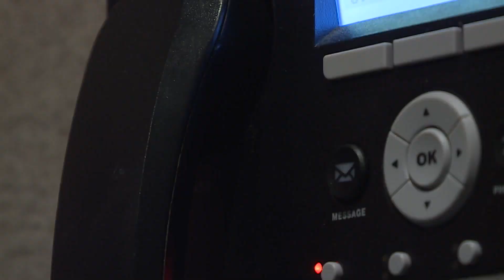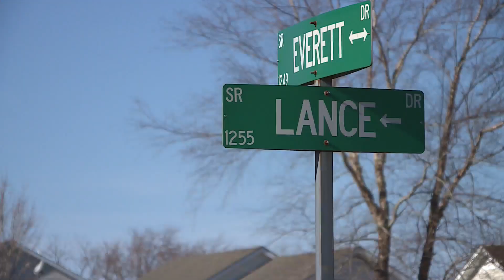Woman dies in house fire on Lance Drive in Elizabeth City